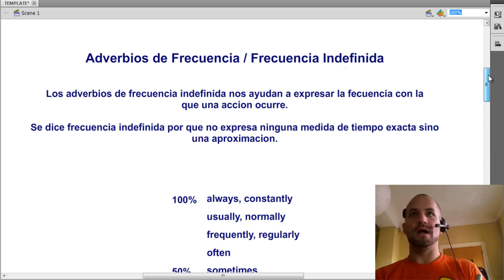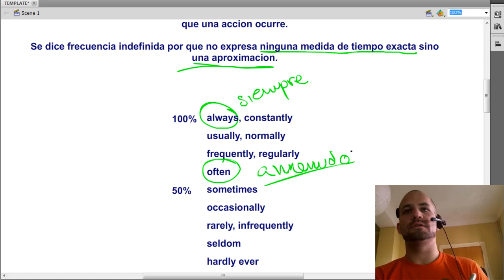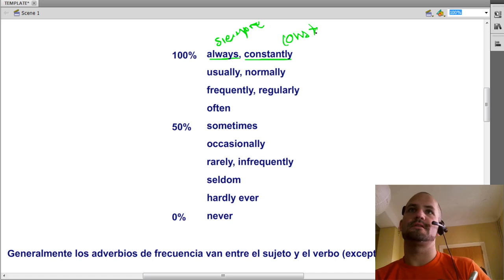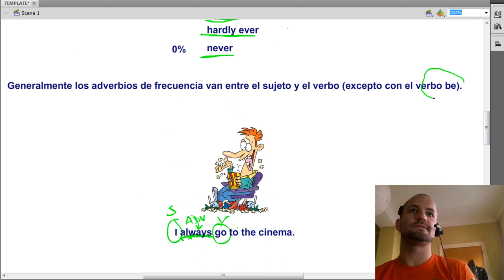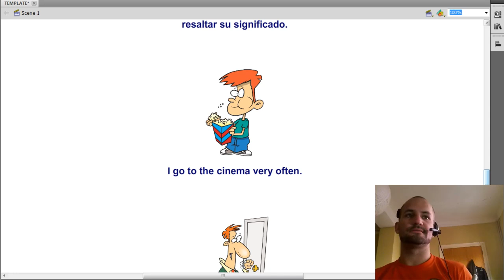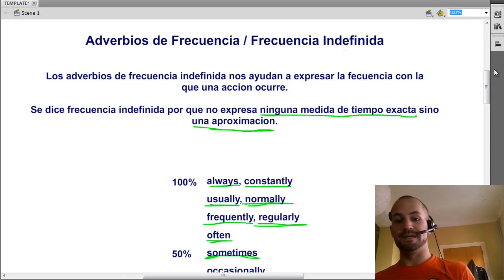Adverbios de Frecuencia Indefinida en Ingles